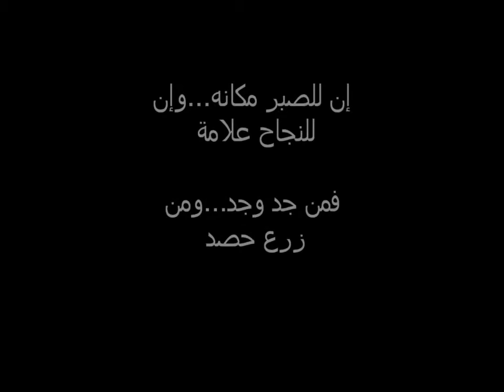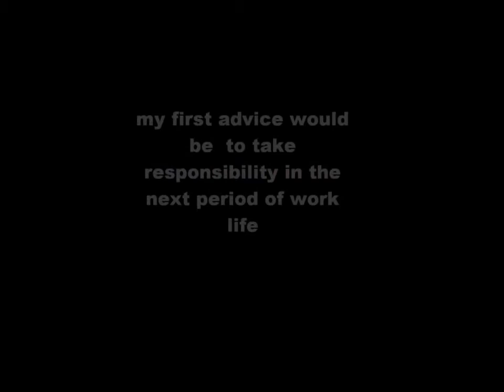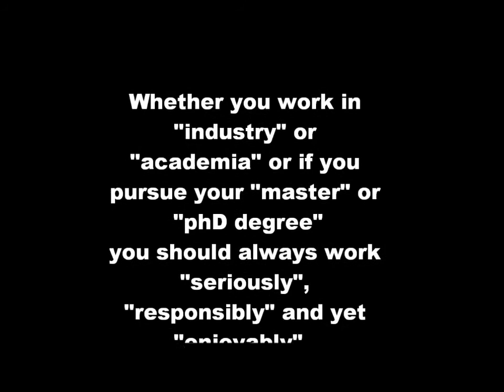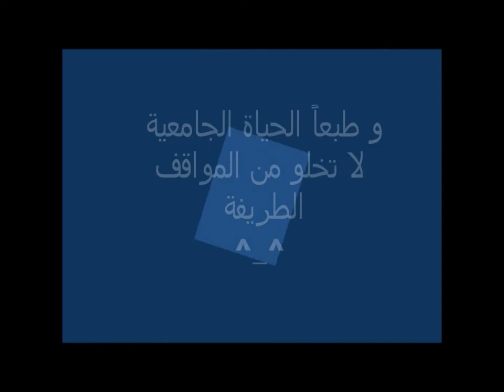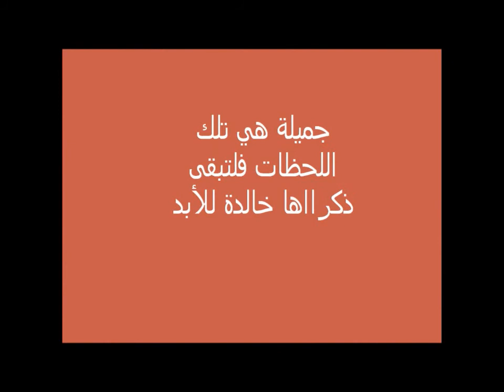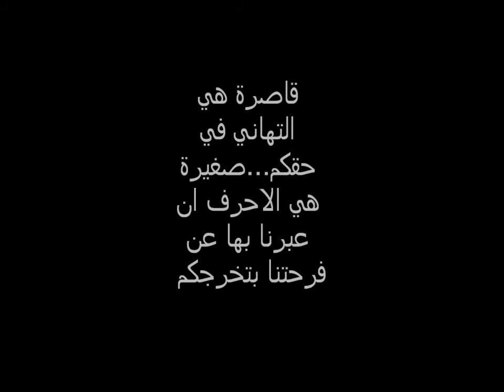Chem SQU - إلى خريجي دفعة 2006.wmv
كلمات لا تفي بحق مبدعينا المتألقين خريجي دفعة 2006